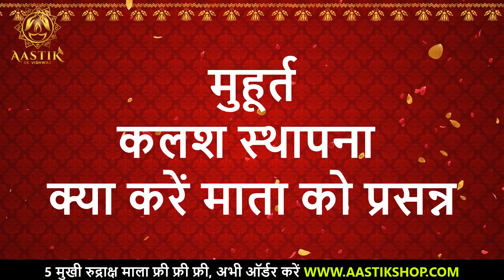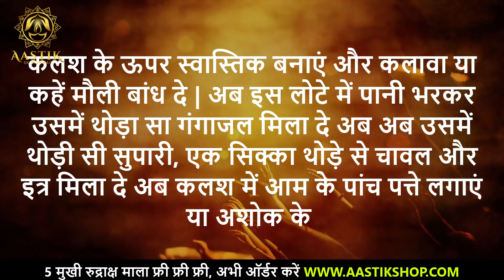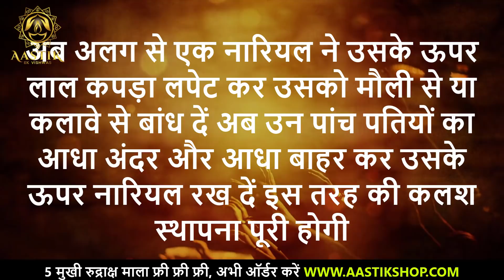जाने कैसे करें माता को प्रसन्न और कलश स्थापना | Navratri 2022 POOJA VIDHI MUHURT UPAAY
Navratri is an very auspicious time for hindu religion. It’s a new year celebration according to hindu calender. The earth was formed on this day by lord  Brahma. During these 9 days, We worship Goddess. So many people do fasting also.

9 दिन सिर्फ यह गलतियाँ करने से बचे और पूजा का पूरा फल पाएँ | NAVRATRI 2020 DO'S & DONT'S | AASTIK